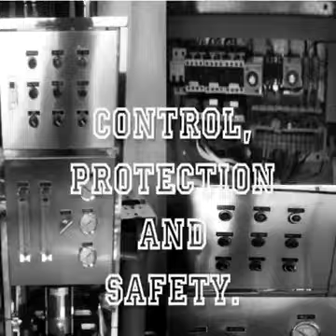enriquez plridel video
Enriquez Water Eqpt. Ent. is located at Plaridel, Bulacan. We are a one stop shop for your water station business and we are providing services like repair, upgrade, membrane cleaning, rehab and unit installation. Call, text and message us with your inquiry. Thanks.